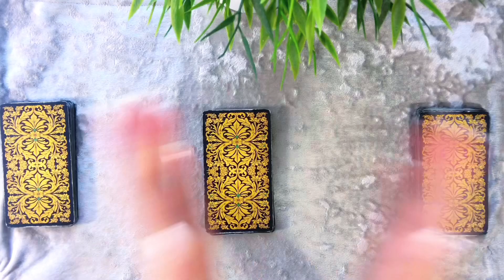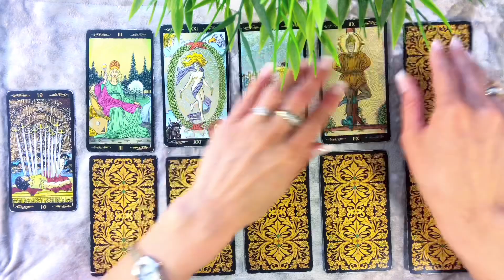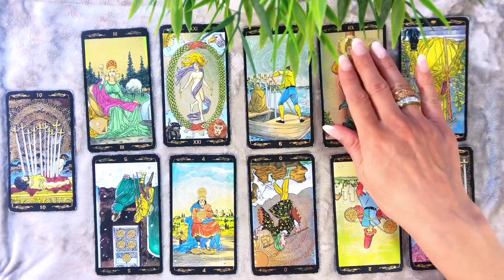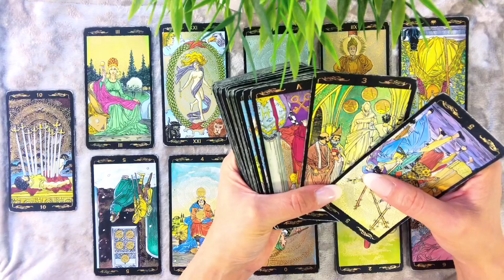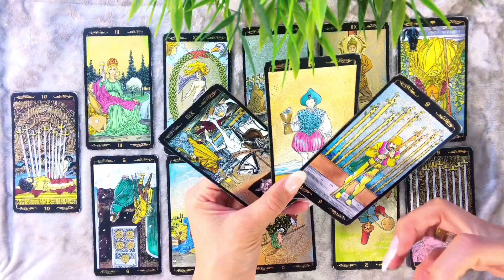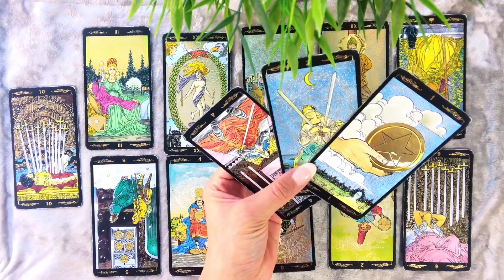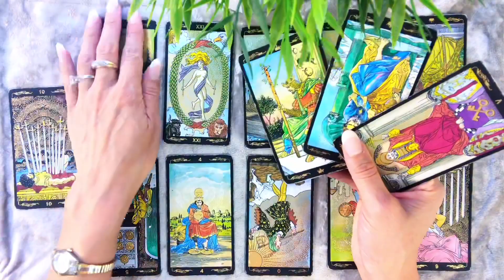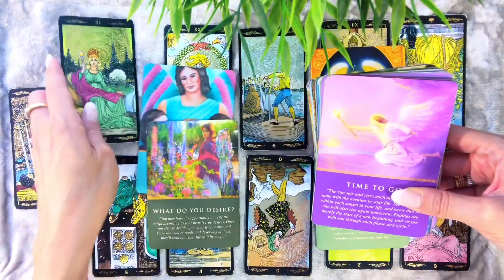😍SCORPIO😍THEY KNOW MORE THAN YOU THINK! 😅😍AUG 10 - 18 LOVE WEEK❤️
SCORPIO LOVE WEEKLY!😍 AUGUST 10 - AUGUST 18

READINGS:

⭐️$100: 3 Questions / 20 Minutes/ Via Video Link
⭐️$140: 3 Questions/ 20 Minutes/ Via Live Phone

Musician: iksonofficial